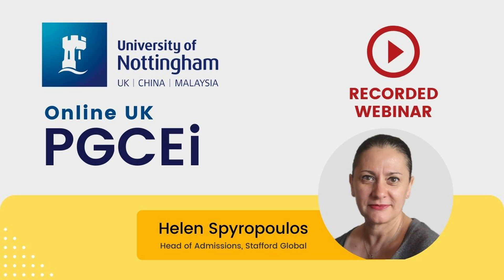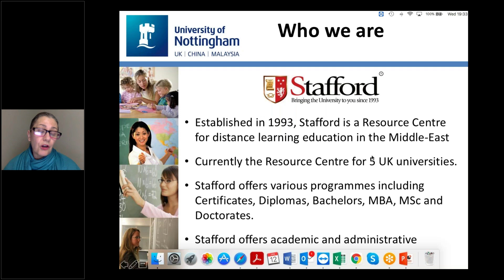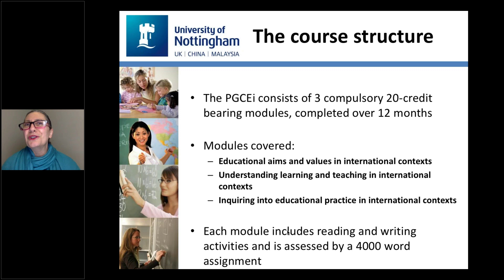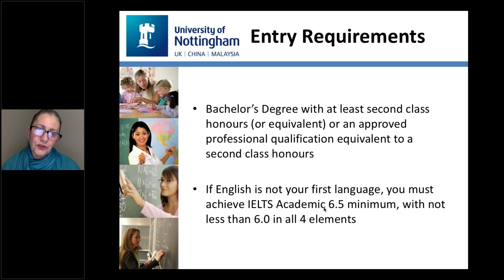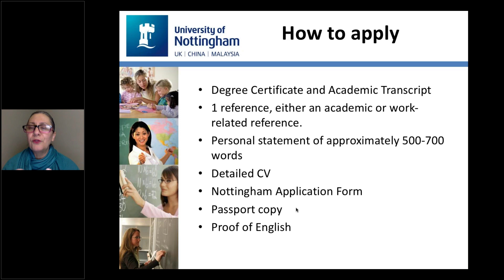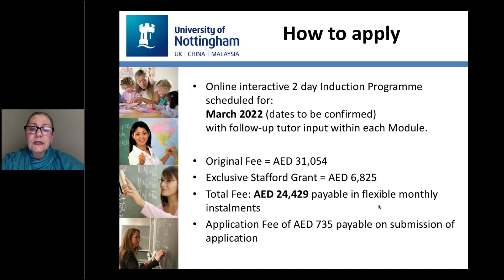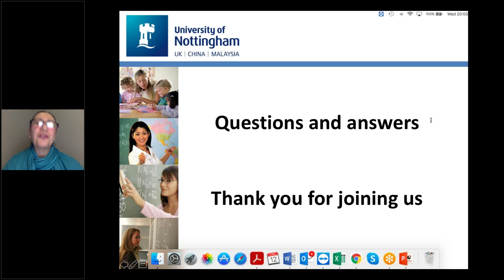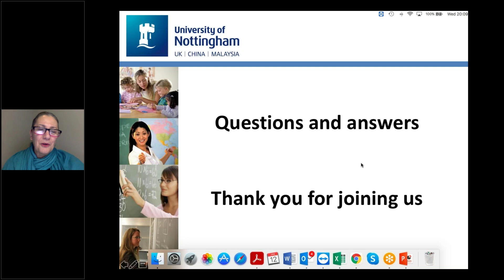University of Nottingham PGCE International Webinar - 12 January 2022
Stafford Global Head of Admissions, Helen Spyropoulos presents the University of Nottingham PGCE (International) course details to teachers.

The Postgraduate Certificate in Education (International) is the ideal programme for teachers and teaching assistants to further develop their knowledge and skills, and subsequently enhance their opportunities towards career growth.